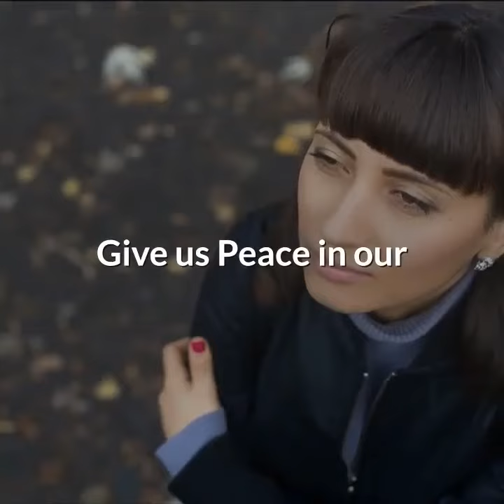Prayer for Peace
Wayside Christian Mission prays for peace.